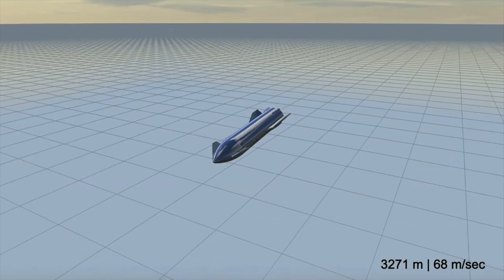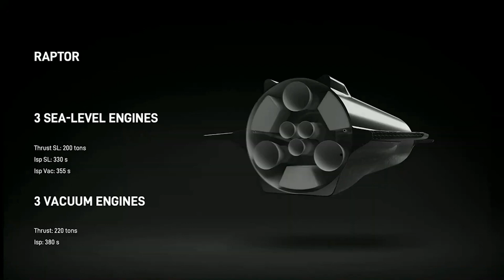#2 9/29/19: New ISS crew, interstellar comet, Starship update - SpaceWeek by Raw Space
Raw Space's SpaceWeek covers space-related news of the past week, as well as upcoming launches and live streams.